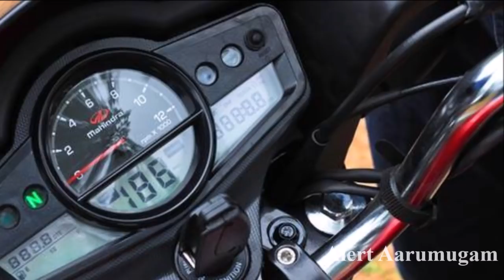Top 5 தோல்வியில் முடிந்த பைக்குகள் | Top 5 Failure Bike Models In India | Bike News | Bajaj | TVS